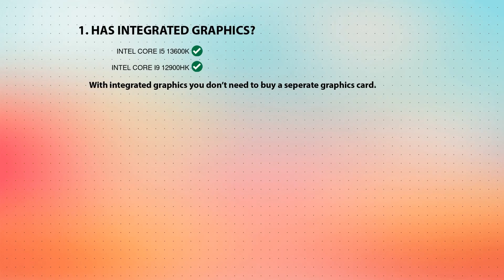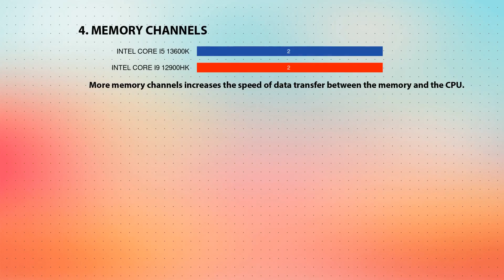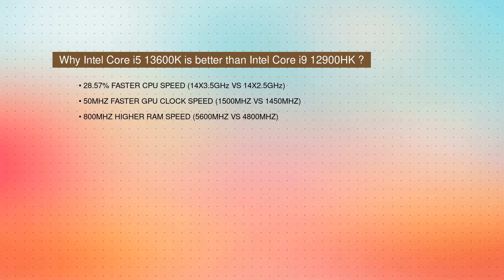INTEL Core i5 13600K vs INTEL Core i9 12900HK Technical Comparison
This video is a processor comparison based on their different features and performance factors between INTEL Core i5 13600K and INTEL Core i9 12900HK. Intention of this video is to help choose right processor for you.